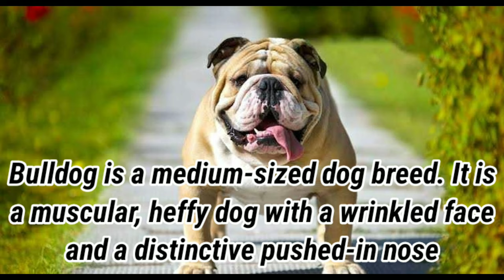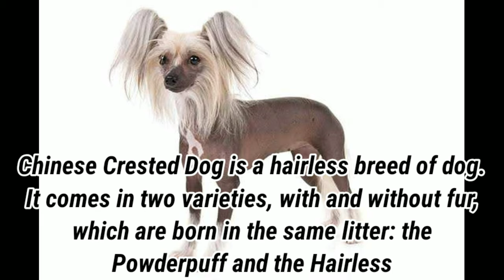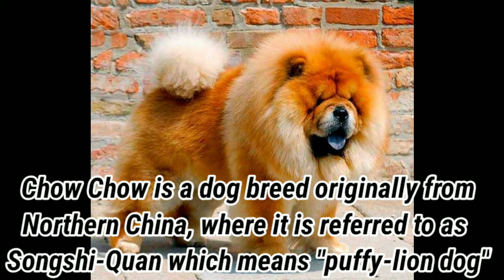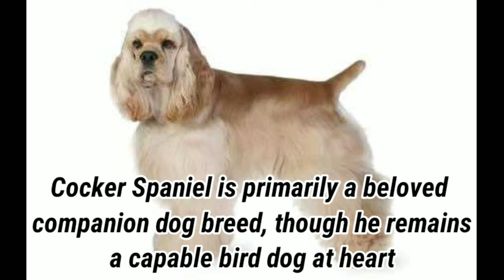DOG BREEDS PART 3 | LOOKING FOR DOG PETS?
Know the dog breeds you want to pet. Part 4 coming up next.